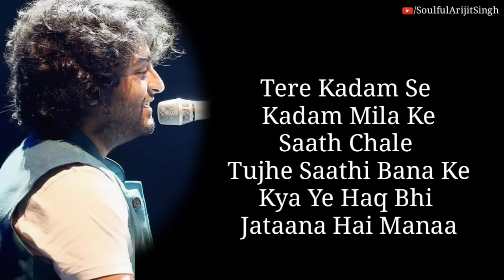Arijit Singh: Raanjhana (Lyrics) | Priyank Sharmaaa, Hina Khan | Asad Khan, Requeeb Alam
kyu meri aahto se parda song

▶Song Details :-

• Song   : Raanjhana ( Punjabi Track )
• Singer : Arijit Singh
• Lyrics  : Raqueeb Alam
• Composer : Asad Khan
• Label  : Zee Music company

- All Materials Used in this video Belongs to Rights Owner - Zee Music company

▶ Song Lyrics :-

Kaise ye beete din
Rab jaane dil jaane
Tera taraana teri dhun
Milke gale teri yaadon ke saaye se
Dil ka lagaana tha shagun
Tere sadke meri saari zindagi

Raanjhana, O Raanjhana
Ve Raanjhana mere yaar ve
Raanjhana, O Raanjhana
Ve Raanjhana mere yaar

Raanjhana O Raanjhana
Raanjhana ve, Raanjhana ve Raanjhana!

Kyun meri aahaton se parda
Kyun meri chahaton se parda
Kisi se pyaar karna hai manaa

Simti hawaaon mein teri tasveerein
Betaabiyon ko badhaati hain
Sooni nigaahon ko rang mil jaaye
Aankhon mein koi khwab sajaaye
Kya ye khwab sajaana hai manaa

Ruk si gayi thi ye saanson ki kahani
Tum se mila ye phir chala ye dil

Aa...

Tere kadam se kadam mila ke
Saath chale tujhe saathi bana ke
Kya ye haq bhi jataana hai manaa